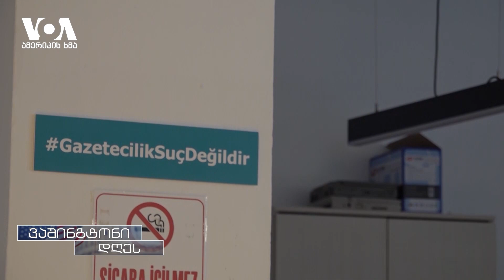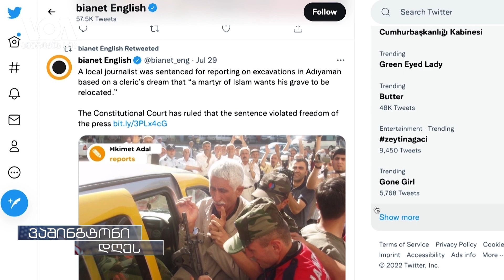თურქეთში სოცმედიის მომხმარებელთათვის ახალი შეზრუდვები წესდება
თურქეთში სოციალური მედიის მომხმარებლები შესაძლოა სამი წლით ციხეში აღმოჩნდნენ თუკი ისეთ მასალას გამოაქვეყნებენ, რომელსაც ხელისუფლება დეზინფორმაციად მიიჩნევს. კრიტიკოსები მთავრობას იმ ბოლო პლატფორმის ჩახშობის მცდელობაში ადანაშაულებენ, რომელსაც მოქალაქეები უკმაყოფილების გამოსახატად იყენებენ.